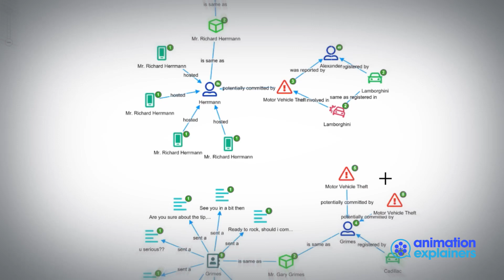Siren // Animation Explainers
Here is a video we worked on with Siren.io in the Software industry. To see more examples of great explainer videos see AnimationExplainers.com.